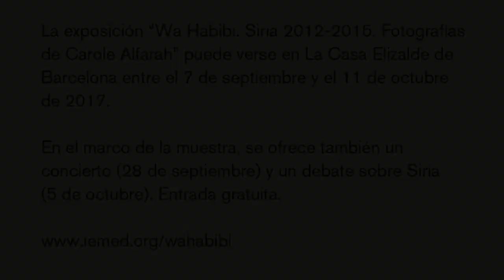La comisaria María Santoyo presenta la exposición "Wa Habibi"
La exposición “Wa Habibi. Siria 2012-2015. Fotografías de Carole Alfarah” puede verse en La Casa Elizalde de Barcelona entre el 7 de septiembre y el 11 de octubre de 2017.